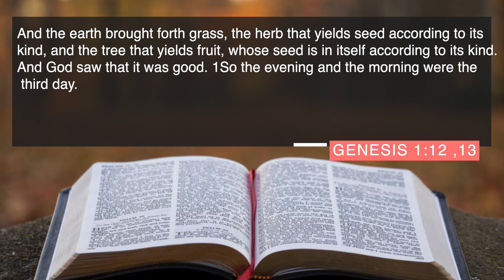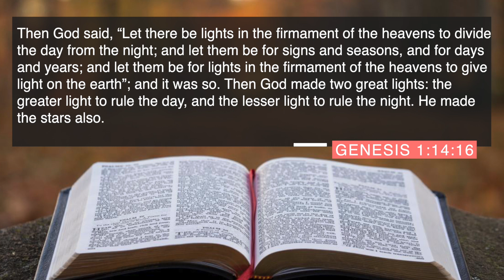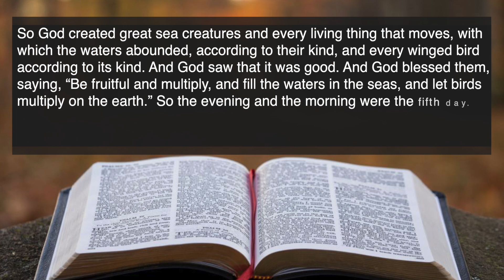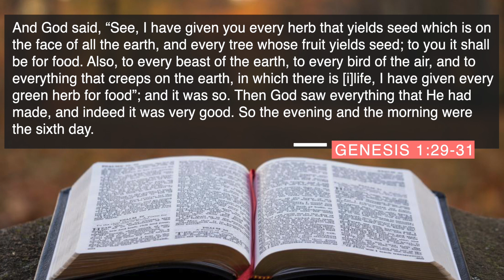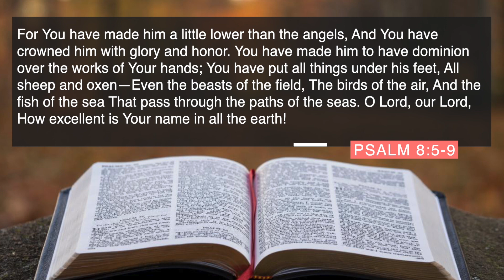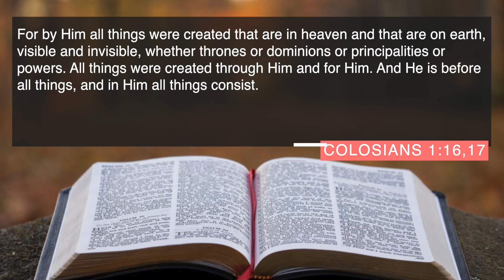SN 2 EPD 4 - THE MAGNIFICENT CREATION || THE SUNRISER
PASTOR DW WEST